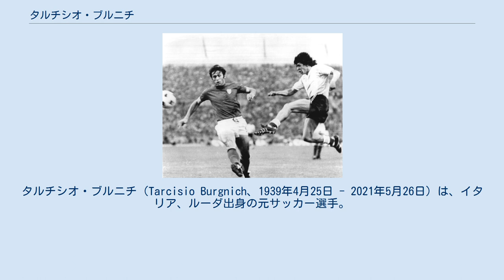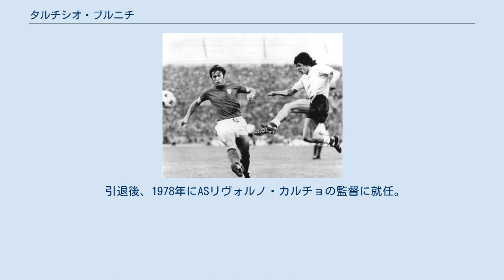タルチシオ・ブルニチ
タルチシオ・ブルニチ（Tarcisio Burgnich、1939年4月25日 - 2021年5月26日）は、イタリア、ルーダ出身の元サッカー選手。
現役時代のポジションはDF（スイーパー、右サイドバック）。
 SSCナポリのユース出身。
1958年にウディネーゼでデビューし、ユヴェントス、パレルモを経て1962年にインテルへ加入。
エレニオ・エレーラに率いられグランデ・インテルと呼ばれたインテルの一員として多くのタイトルに恵まれた。
インテルでは12年所属し、467試合に出場した。
1974年にナポリへ移籍し、1977年に引退した。
 イタリア代表としても10年以上に亘って活躍、1968年にはUEFA欧州選手権優勝に貢献した。
FIFAワールドカップにも3度出場し、1970年大会ではブラジル代表に敗れるも準優勝となった。
決勝で対戦したペレは、「試合前、"彼も他の人と同じく皮と骨でできている"と自分に言い聞かせたが、それは間違いだった（I told myself before the game, he's made of skin and bones just like everyone else. But I was wrong.）」と語った。
 引退後、1978年にASリヴォルノ・カルチョの監督に就任。
その後も多くのチームを率いた。